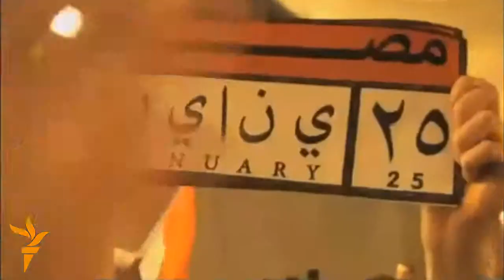مصر بين ثورتين ... أيام هزت العالم (10)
كانت لحظات مؤثرة عقب إعلان رحيل مبارك عن سدة الحكم في مصر، واستمرت المشاهد الأسطورية لفرحة المصريين برحيل مستبد تربع على العرش لثلاثين سنة. أحمد رجب - القاهرة.